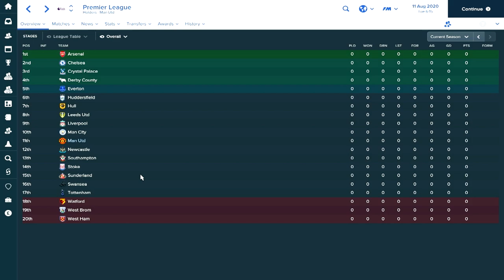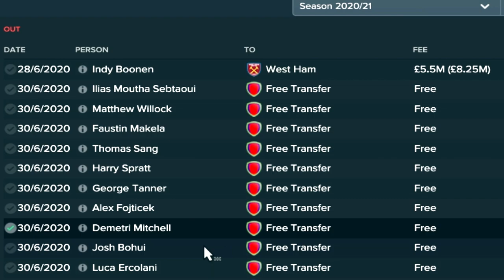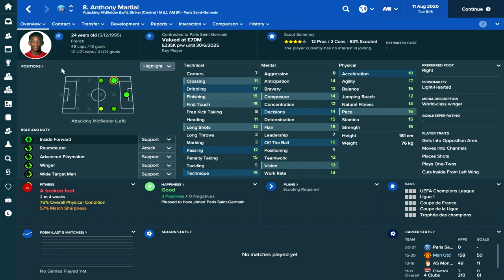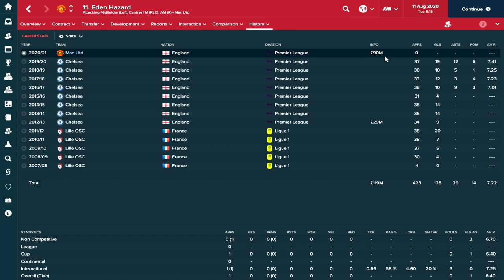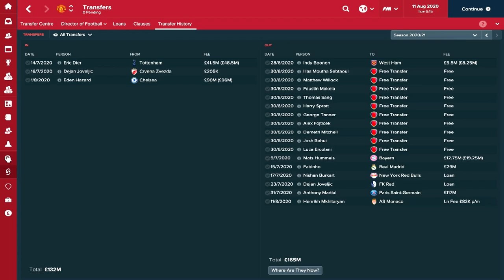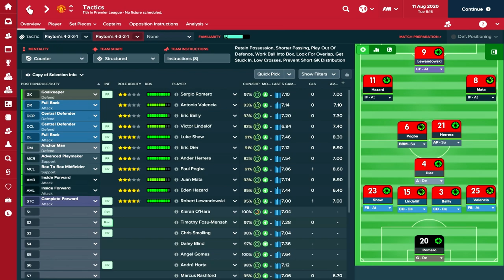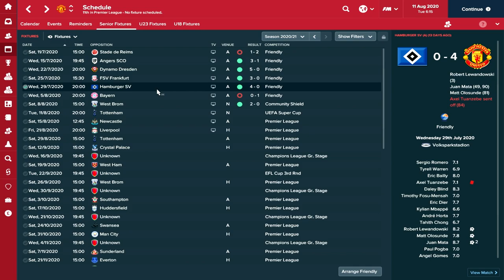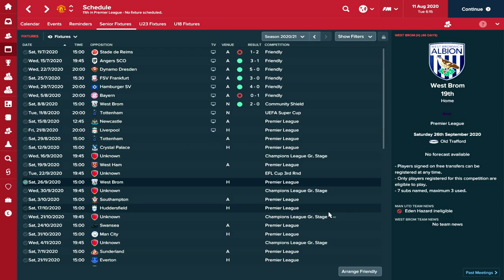Football Manager 2017 | Manchester United Career Mode | #72 | NEW SEASON, NEW ERA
Welcome to my Football Manager 2017 Manchester United Let's Play Series. It's been a long time coming since I made my return to Old Trafford on Football Manager 2017. Now was the right time. My main priority is to win silverware and to do that I'm going to be using every resource available to me at Manchester United. Whether that means having to spend a bit of money here and there to get the team up to scratch or just simply bringing through regens.